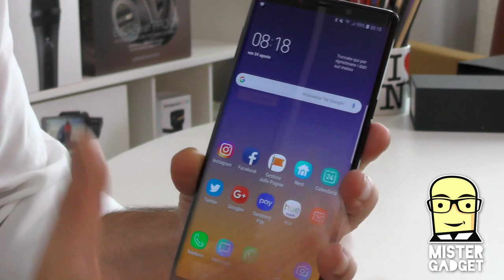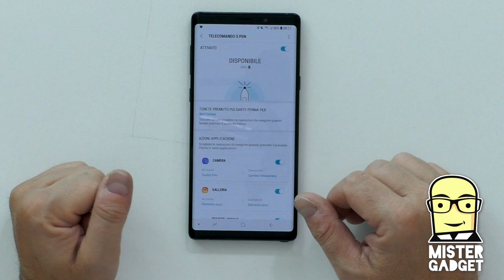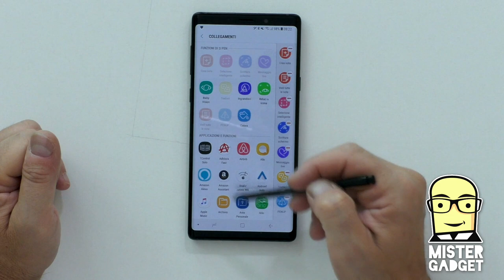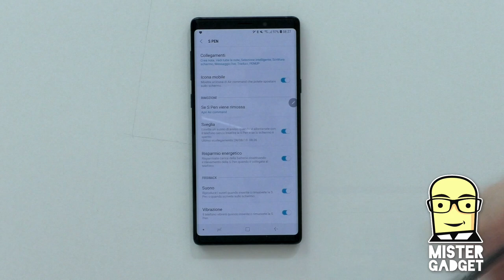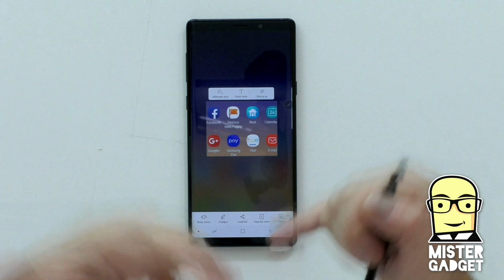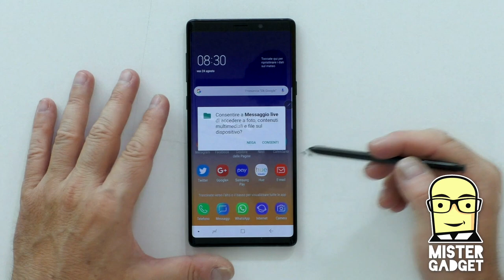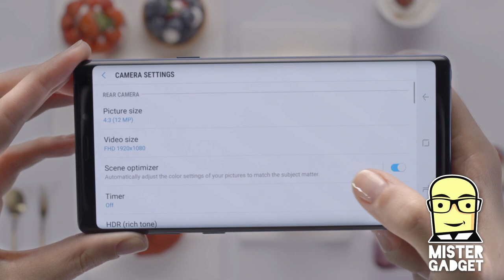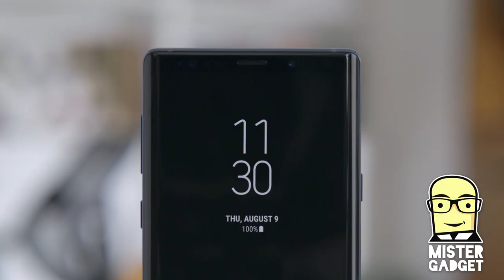Samsung Galaxy Note 9: come si usa la S Pen e tutto il resto!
Arriva nei negozi il nuovo Samsung Galaxy Note 9, prodotto di livello davvero eccellente.
Come funziona? Quali sono le opzioni offerte dalla S Pen con il trasmettitore Bluetooth?!? Ecco le risposte.